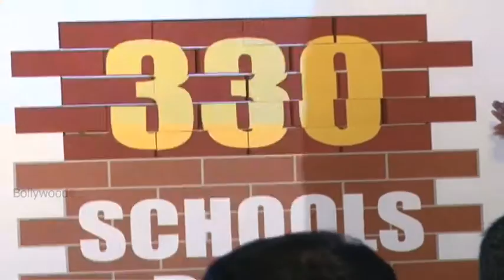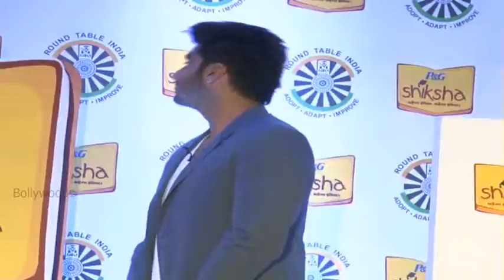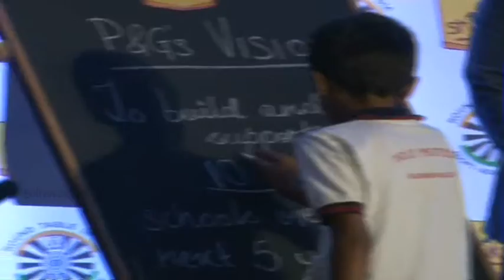Arjun Kapoor joined the P&G Shiksha movement01